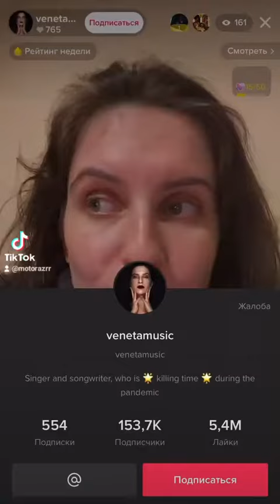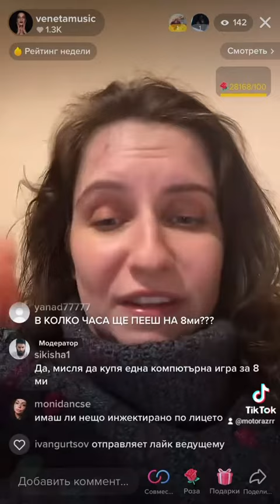Subscribe✓ and check another videos on my channel. Thank you all🔥